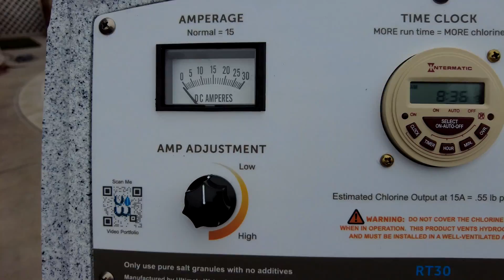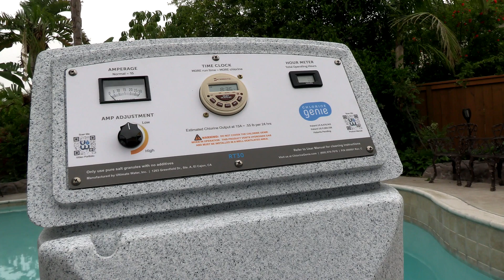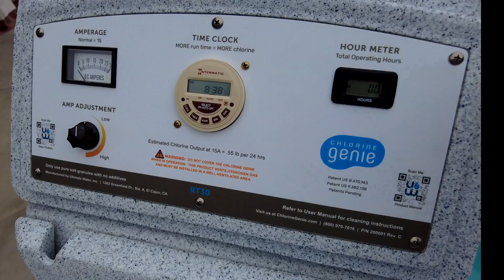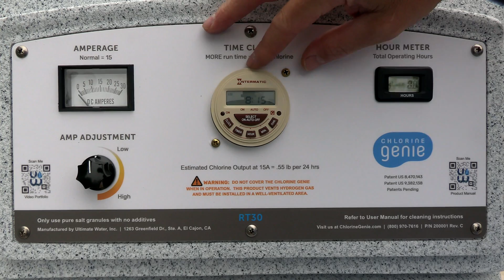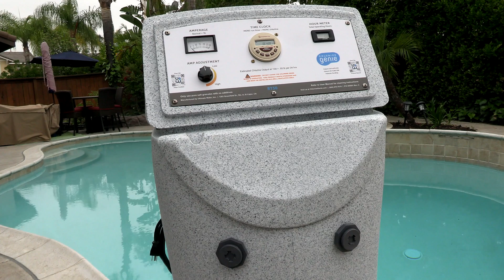Chlorine Genie- the Safe and Easy Way to Generate Chlorine for Your Pool and Adjust Water pH!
The Chlorine Genie will generate chlorine for your pool without the need of adding 400, 600, or 800 lbs of salt to the pool water, all of the salt used to generate chlorine remains inside the Chlorine Genie itself! This is by far the safest and cleanest chlorine production unit on the market today! As a side bonus, the Chlorine Genie will also allow for pH adjustments so in most cases you no longer will need to add Muriatic Acid or Soda Ash to balance the pH in your pool.

The Chlorine Genie is not a new product. It was launched back in 1995 and was independently operated until 2 years ago when Ultimate Water acquired the product. This is just the latest generation and probably the most refined version to date of the Chlorine Genie.

There are currently two different units available:
RT30 Single Cell unit is optimized for residential settings and is for pools up to 40k gallons in size. The CT50 Dual Cell unit is optimized for semi-commercial settings and pools up to 80k in size. The primary difference is that the RT30 produces 0.6 lbs of chlorine each day and the CT50 produces 1.2 lbs of chlorine each day. Both are installed and operate in the same way except the CT50 has two cells.

Cost:
MSRP of RT30 $4,095 CT50 $6,299 (Wholesale pricing available).

How the unit works is very similar to a typical saltwater generator. Except for the salt being contained in the brine tank of the Chlorine Genie and not in the pool. That is why no salt needs to be added to the pool water itself. Another major difference is that the salt cell in the Chlorine Genie will remain much cleaner and free of most scale since “pure soft water” is used in the brine tank (the descaling filter removes the hard water).

In addition to this, a typical saltwater generator makes Sodium Hydroxide which is one of the reasons the pH rises so high in a saltwater pool (the other reason being water turbulence in the salt cell itself). Since the Chlorine Genie has a “pH drain” you can drain out the Sodium Hydroxide byproduct and the pH will remain much more stable. The water soft water in the brine tank is also lower in pH allowing you to balance your pH by adjusting the pH drain on the unit.

The Chlorine Genie comes with everything you will need for installation except for the PVC pipe and PVC cement to extend out the pH drain on the unit. Here are some of the things you will need for proper installation:

A clean water source 50 ft from the Chlorine Genie, usually the hose spigot in the backyard. The Chlorine Genie uses freshwater to generate chlorine. If your water source is further away contact the manufacturer and they will send you out longer tubing. Constant water pressure of 40-80 psi needs to be going to the unit when it is producing chlorine.

The Chlorine Genie injects the chlorine back into the pool at your pool equipment area specifically near the pool pump. The placement needs to be within 10 ft of the pool pump and on a flat level surface. A 20” by 20” area is all you will need.

You will also need a 110-120v GFI socket near the installation point. Most newer pool pads have a GFI socket attached to them.

Last, to regulate the pH with the pH Drain, you will need a suitable area to drain the water too. A drain into the sewer, gravel, dirt, or another such non-planter or grass area. Not recommended to drain directly onto cement as the alkaline water could bleach the cement.

That is it for the setup and it can be installed in just about any pool equipment area that meets these requirements.

If you are looking for a safe way to add chlorine to your pool and regulate the pH the Chlorine Genie may be the right product for you.

YouTube Video Index – A list of all of my videos.
Shop at Leslie's: Leslie’s Pool Supplies has been do-it-yourselfers and pool trade professionals trusted partner since 1963, providing quality products and services to make pool care easy and solutions and expertise to do it right.